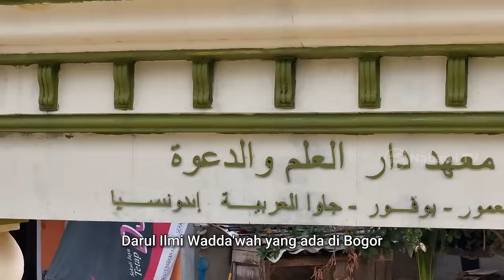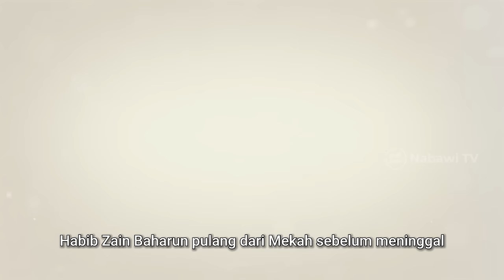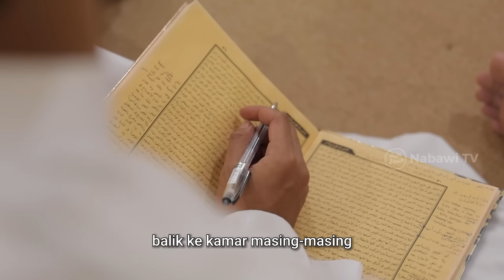Main ke Ponpes DILWA Darul Ilmi Wadda'wah - Habib Muhammad AlHaddad VLOG MendadakJalan | Nabawi TV